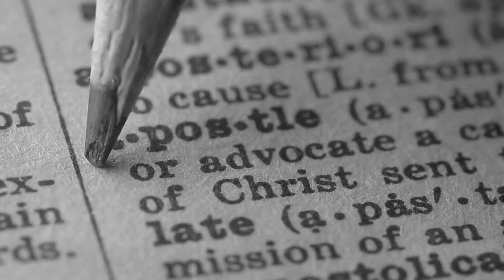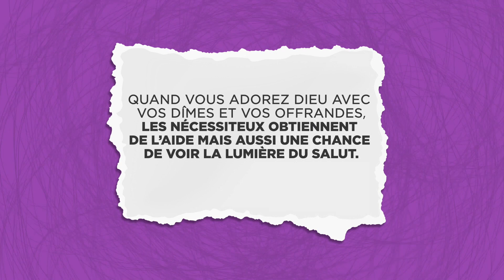Q4 41 Fou pour Lui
L’homme dont la vie était en danger est Pavel Goia,
rédacteur en chef du magazine Ministry. À l’époque, il
était un entrepreneur en construction travaillant dans le
secteur privé en Roumanie à l’époque communiste. En
tant qu’adventiste du septième jour et évangéliste laïc
très actif, il prêchait, construisait des églises et distribuait
des Bibles qu’il rapportait cachées dans sa voiture,
depuis l’ex Yougoslavie.
StewardshipMinistries, Put GodFirst, stewradship.adventist.org.